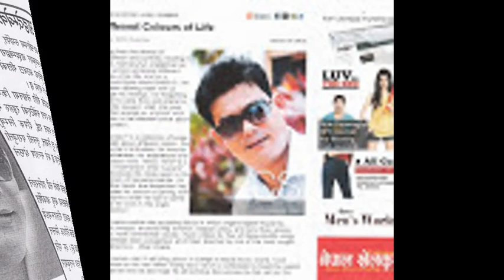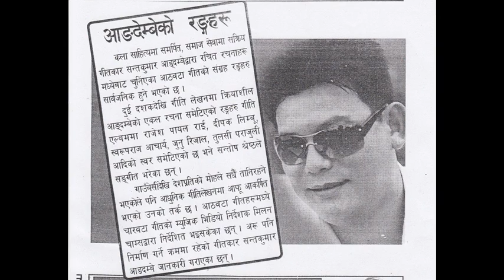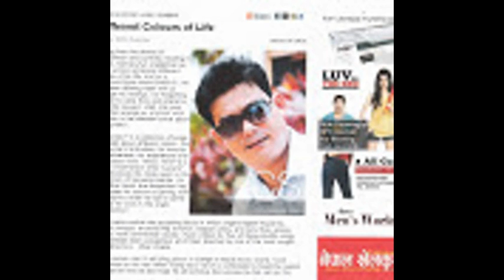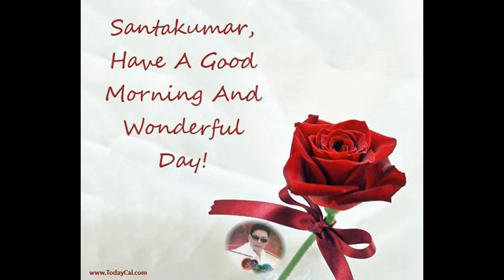Radio Nepalko Interview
Geetakar Santakumar Angdembelai radio Nepalko interview